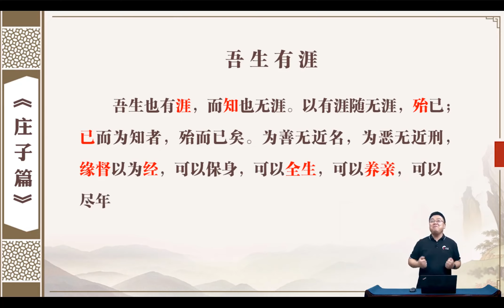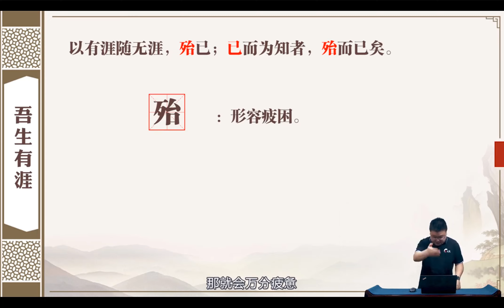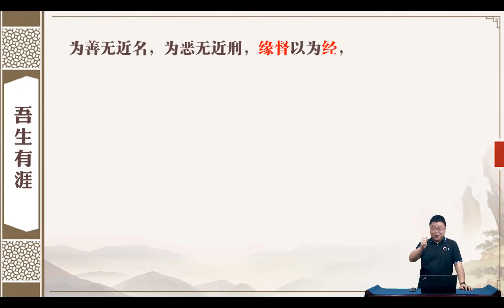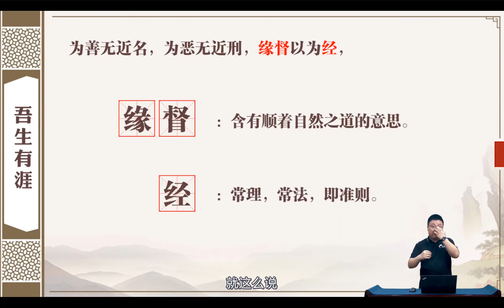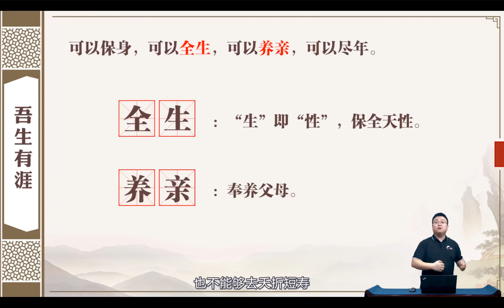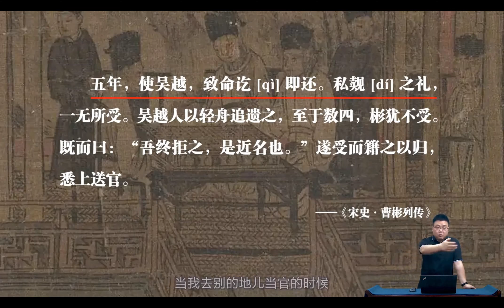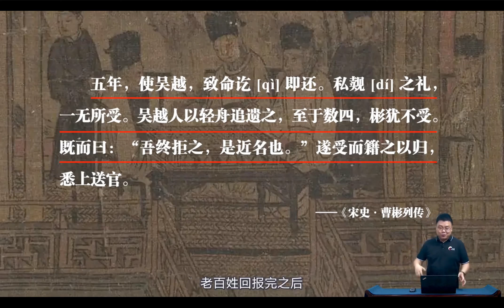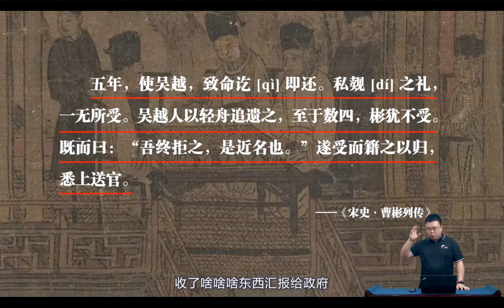文言文《念楼学短》深度解读 北鱼学堂 张兴东 第6—1讲 吾生有涯（千万别过头）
《念楼学短》作者是钟叔河。该书是一本文学集，收集了孟子、庄子等大家的思想精华的文学经典，适合初学小古文的读者，篇幅短小！

张兴东：北鱼学堂创始人，一个没有头衔的语文老师;一个自我折磨的语文老师。
拒绝娱乐化、浅薄化知识，北鱼做你的深度学习教练。